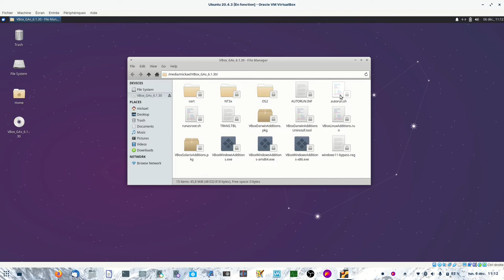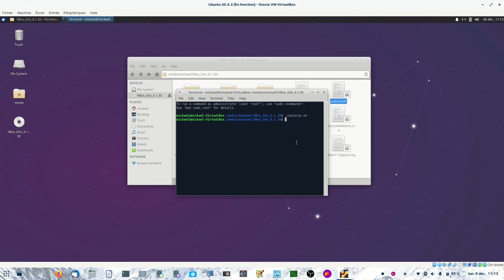Lancement fichier .sh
Je lance une commande pour exécuter un fichier en .sh
Il suffit de mettre ./ devant le fichier